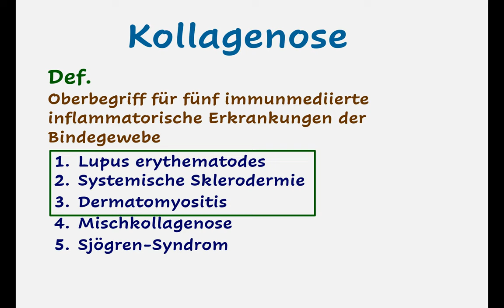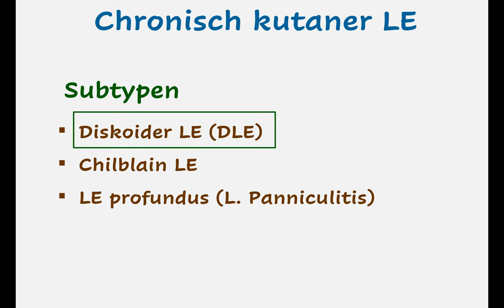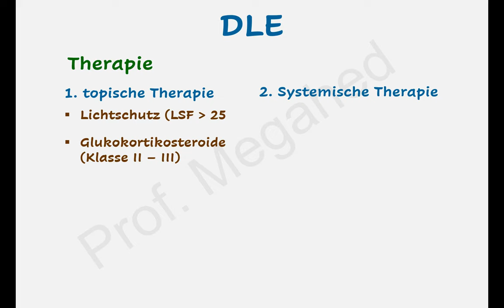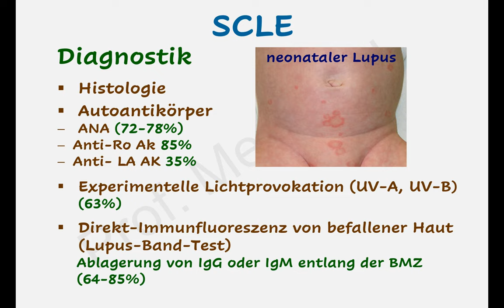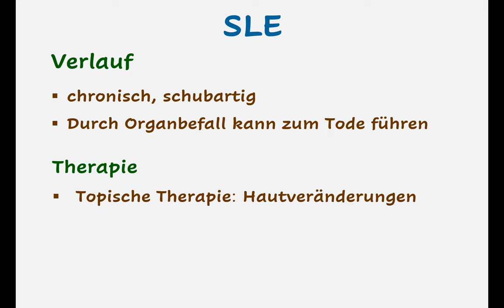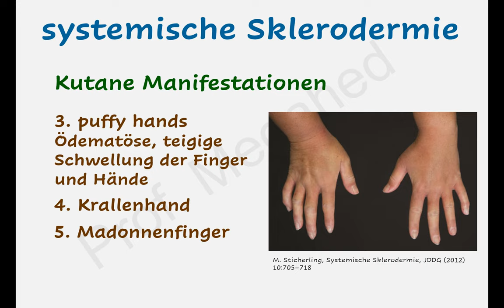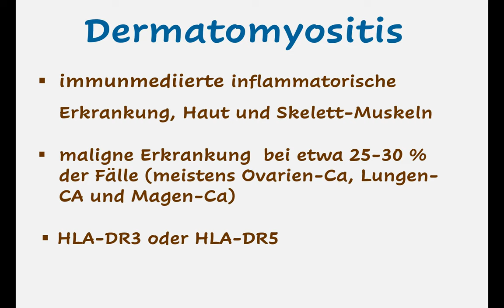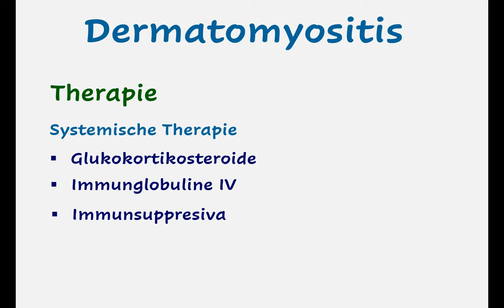Kollagenose Prof. Megahed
Vorlesung über Kollagenose für Studenten, Assistenzärzte und Hautärzte